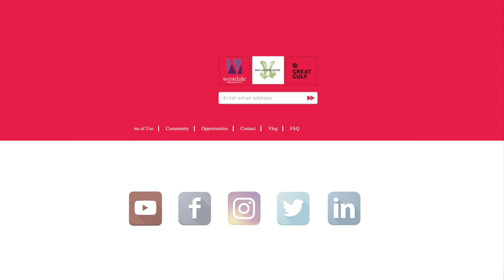DeafLaugh - Episode 3: "Turn Around"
Pranks with Deaf people who love video calls!